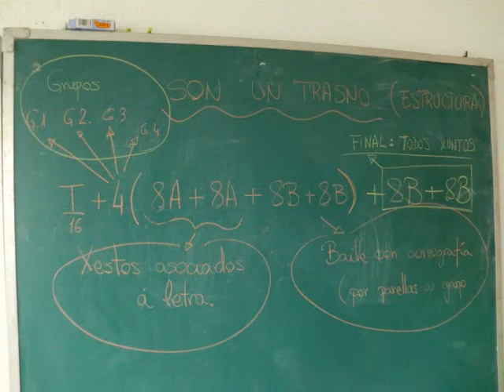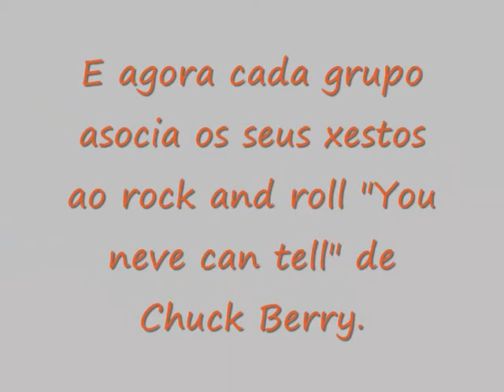Son un trasno 6ºA